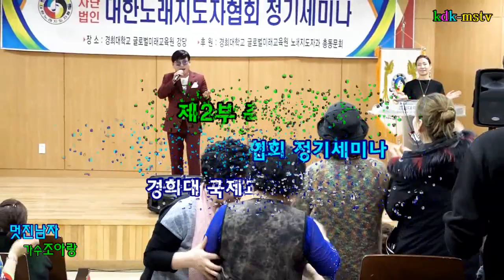멋진남자&꽃당신/가수조아랑 대한노래지도자협회 정기세미나 초대가수 경희대국제교육원 대강당 촬영kdk-mstv김대감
멋진남자&꽃당신/가수조아랑 대한노래지도자협회 정기세미나